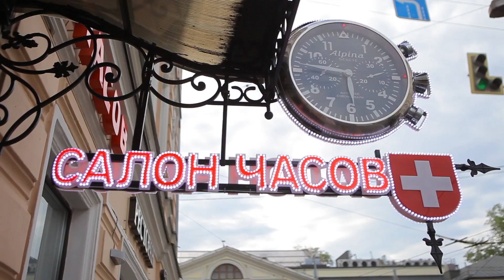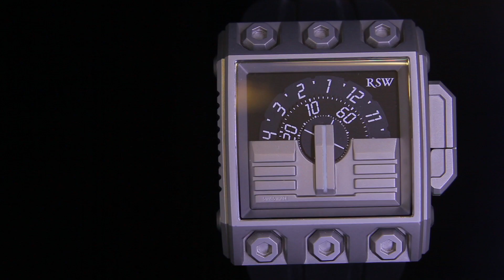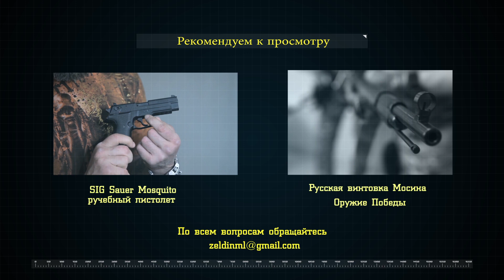Часовая история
Посещение легендарного часового салона на Ленивке с очень специальным гостем.

Контакты салона 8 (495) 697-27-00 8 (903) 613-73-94